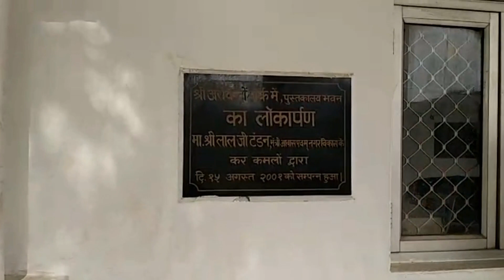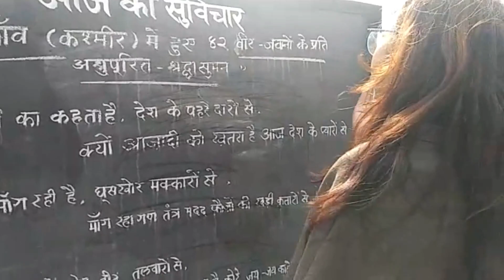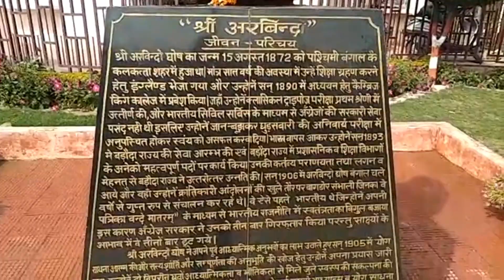Arvindo Park Lucknow Blog By Anshika Sree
Arvindo Park is a very good family park. There are plenty of colorful flowers on this and also a library on it. This park here is good for both children and old people. Here people come for a walk and for yoga, the tickets here are 10 rupees.

अरविंदो पार्क एक बहुत अच्छा फॅमिली पार्क हैं यहाँ पर बहुत रंग विरंगे फुल हैं और यह पे एक पुस्तकालय भी यहाँ यह पार्क बच्चे और बूढ़े सभी के लिए अच्छा हैं यहाँ पर लोग सुबह टहलने और योग के लिए आते हैं यहाँ का टिकट १० रुपए का हैं